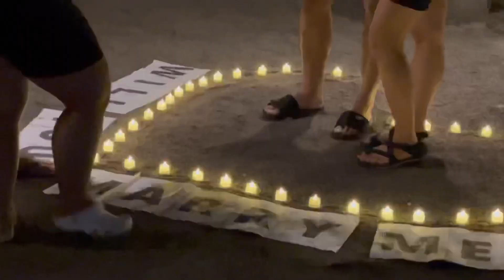THE PROPOSAL (08-13-2022)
This place would forever hold a special place in our hearts.

Special thanks to our squad for the support. The best kayo 🥹🫶🏻

Also, a big thank you to our parents na nagbigay ng message and blessings sa amin

🎥: Mark Nepomuceno